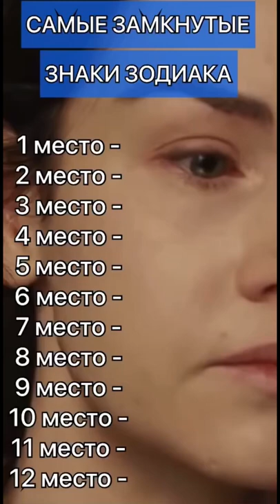Самый замкнутый знак зодиака || Астрология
Рейтинг самых замкнутых знаков зодиака